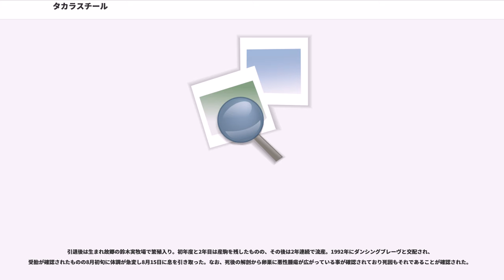タカラスチール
タカラスチールは日本で生産・調教された競走馬・繁殖牝馬である。1986年のマイルチャンピオンシップの優勝馬。そのほかのおもな勝鞍にクイーンカップや関屋記念などがある。1986年の最優秀5歳以上牝馬。兄に1983年のラジオたんぱ賞勝ち馬ウメノシンオー、弟に1988年のラジオたんぱ賞勝ち馬タカラフラッシュ、妹に1989年のテレビ東京賞3歳牝馬ステークス2着馬タカラスマイルがいる。

なお、馬齢は旧表記（数え年）で統一する。

半兄に三冠馬ミスターシービーに3歳時ながら勝利しラジオたんぱ賞勝ちもあるウメノシンオーを持つ血統背景を持ち、タマミで桜花賞などを制した坂本栄三郎厩舎に入厩した。デビューは1984年7月7日、初夏の札幌ダート1000メートルの新馬戦でハナ差ながら勝利しデビュー戦を飾った。しかし、続く札幌3歳ステークスは14着と惨敗。クローバー賞でも4着に破れ、兄・ウメノシンオーの訃報をはさんで迎えた函館3歳ステークスでは後に天敵ともいうべき存在となるエルプスと初の対戦。エルプスが逃げ切り勝ちを収めるのとは裏腹に6着に敗退した。

それでも北海道から戻った初戦のサフラン賞で僅差の2着、続く400万下条件戦で2勝目をあげテレビ東京賞3歳牝馬ステークスでは後方で届かない人気馬を後目に好位からよく伸びたものの前走シンガリ負けで大きく人気を落としていたエルプスの逃げに届かず2着に終わった。

7月にデビューし3歳時だけで7戦したものの、休養ではなく前走より中2週で新春開催の牝馬限定オープンから始動。デビュー後初の1番人気に応え3馬身以上の差を後続につけ快勝。続くクイーンカップでも1番人気に推され、その人気に応え連勝で初の重賞制覇を果たした。しかし続く4歳牝馬特別（西）。本番でも有力視される強豪馬が揃った中で1番人気に推されたものの、直線で前を行くエルプスと接触したこともあり伸びきれず3着。3度エルプスに敗れる結果となった。

そして迎えた本番の桜花賞。エルプスが極端な脚質ということもあってか僅差でエルプスを抑え1番人気に推された。しかし、主戦であった佐藤吉勝は障害レースの落馬により稲葉的海に乗り替わりという不安要素を抱えてレースを迎えた。その不安は的中し、スタートの際に脚をゲートにぶつけてしまった。何とか好位につけレースを進めたもののゲートにぶつけた影響もあったのか直線手前で手ごたえがなくなり、エルプスが逃げ切る中で15着と惨敗に終わった。

桜花賞の惨敗により、タカラスチールは優駿牝馬を回避し短距離路線に方向性を定めた。しかし今とは違い当時はNHKマイルカップなどの4歳短距離路線が整備されておらず、事実上の4歳GI戦線からの脱落を意味するものであった。

1400mのオープン戦である菖蒲特別に田村正光の騎乗で出走し勝利すると、続いて同じく1400mのオープン特別であるカーネーションカップも中島啓之の騎乗で2馬身突き放し2連勝。なお中島はこの時点で末期の肝臓癌に冒されており、翌月に急逝してしまったこともあり、これが生涯最後の勝利となった。

初の古馬との対戦となった新潟のスプリント戦であるBSN杯では、1番人気に推されたものの最低人気のサクラシンボリの大駆けに屈し2着。それでも、次走の関屋記念では古馬の骨のあるメンバーが揃う中でハイペースを好位から押し切って人気に応え快勝。

秋初戦に選んだのは京王杯オータムハンデキャップ。桜花賞馬エルプスも出走してきたが、前走での古馬相手の快走とエルプスの優駿牝馬惨敗の影響もあってかエルプスを抑え1番人気に推された。しかしエルプスが好タイムで逃げ切る中、好位から直線半ばで失速。エルプスとは最後の対戦になったが、一度も先着できないままであった。

その後、牝馬東京タイムズ杯は2番人気で3着、ダービー卿チャレンジトロフィーは2番人気で15着と短距離戦線で古馬に混じって戦ったが勝ちきれず4歳シーズンを終えた。

明け5歳の初戦は、デビュー以来で2ヶ月という最長のレース間隔をあけて臨んだ東京新聞杯だったが7着。続くスプリンターズステークス（当時GIII）3着、京王杯スプリングカップ2着と勝ちきれないまま迎えた安田記念。ニホンピロウイナーが引退した事もあり混戦が予想され4番人気と穴人気にはなったもののギャロップダイナから約2秒離された7着に終わる。

夏も休養しないまま走り続け、大崩れはしないものの2 - 3着と...